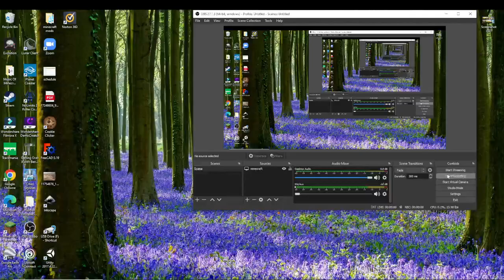first pb pace since my 1:24 also first 1:25